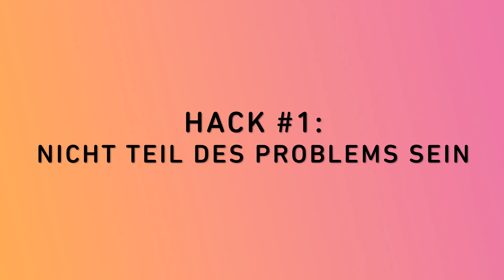So moderierst du das perfekte Meeting ☝️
Meetings moderieren ist ein Skill, den du nicht nur im Homeoffice brauchst. Besonders vor Ort kommt es darauf an, dass du deine Teilnehmerinnen und Teilnehmer mit bestimmten Methoden und Techniken durch die Besprechung führst und alle im Kopf dabei bleiben. So kommst du auch zum gewünschten Ergebnis. 💪
Unser Co-Gründer Fabian Kaiser hat dir in diesem Video seine vier besten Moderationstechniken zusammengefasst, wodurch er das perfekte (agile) Meeting als Scrum Master durchführen konnte.

➡️ Willst du Lego® Serious Play® für deine Meetings nutzen und zum Facilitator werden? Hier geht's zum unserem zweitägigen Workshop:

➡️  Wer sind die Agile Heroes?  ⬅️
Willkommen bei den Agile Heroes! Hier findest du spannende Videos und Interviews zu Themen wie Agilität, Projektmanagement, Erfolg, Unternehmensgründung und vielem mehr. Wir? Das sind die Gründer Fabian Kaiser und Roman Simschek. Gemeinsam mit einem wundervollen und erfolgreichen 20-köpfigen Team bestehend aus Trainern, Scrum Mastern, Product Ownern, Agile Coaches, Online Marketing- und Backoffice-Mitarbeiterinnen und -Mitarbeitern. Hinzu kommt ein Freelancer-Netzwerk aus über 450 Freelancern für agiles Projektmanagement und Transformation. Mit diesem YouTube-Kanal wollen wir dich mit unserer großen Leidenschaft - der Agilität - besser vertraut machen und dir zeigen, welch großen Einfluss sie auf deinen Erfolg haben kann. Viel Spaß!

➡️ Kapitel ⬅️
✅ 0:00 Einleitung
✅ 0:51 Hack #1: Nicht Teil des Problems sein
✅ 1:32 Hack #2: Nicht Teil der Lösung sein
✅ 2:06 Hack #3: Introvertierte Menschen einbinden
✅ 4:09 Bonushack: Lego Serious Play
✅ 5:45 Zusammenfassung